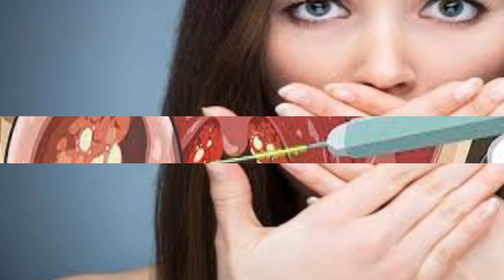Caseum pode ser transmitido pelo beijo e pela saliva?